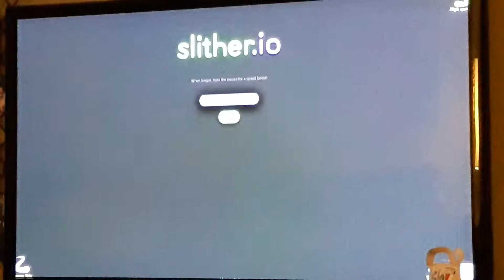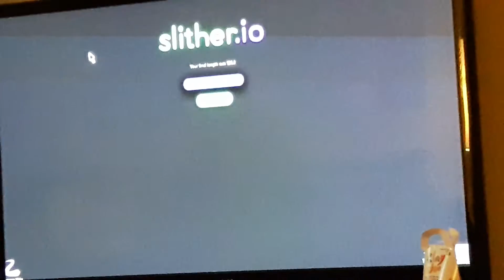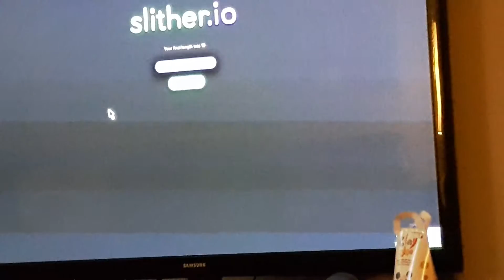Slither.io (1) Slither.io on PS4?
Play slither.io